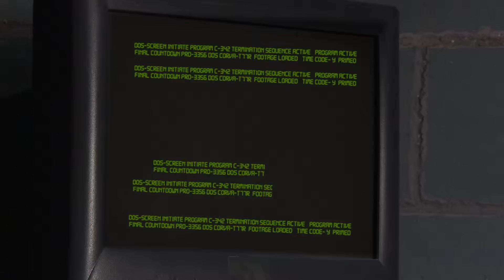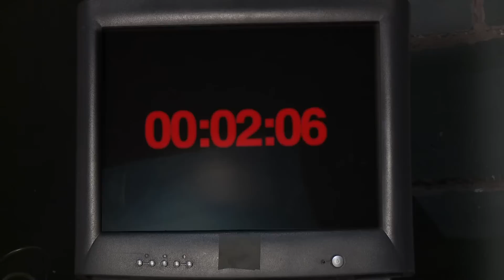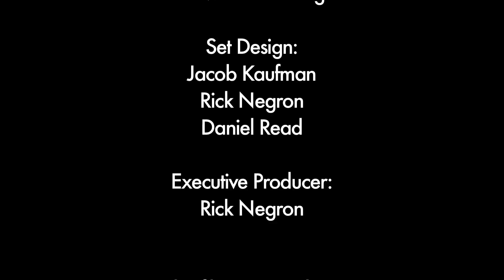Alive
A short film written and directed by Jacob Kaufman while a student at Calvary Christian Academy.